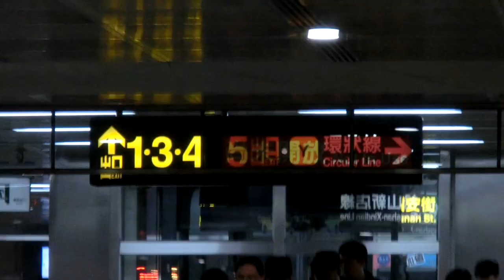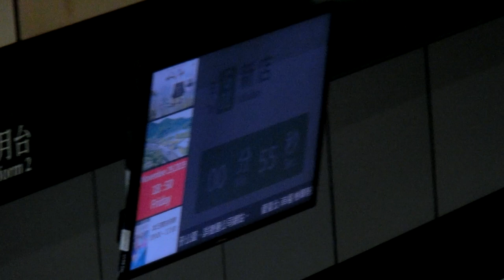|交通迷天地| [台北捷運] 11月29日 G04大坪林尖峰實況 EP2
拍攝日期: 2019年11月29日
拍攝路線: G松山新店線
拍攝地點: G04大坪林站